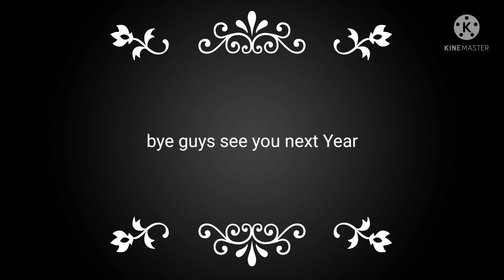East but it ends ep30